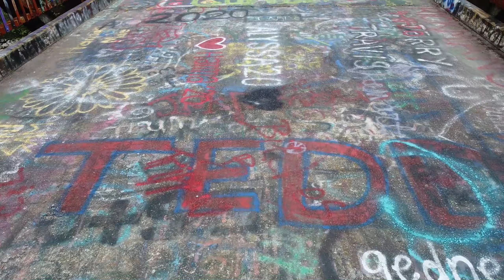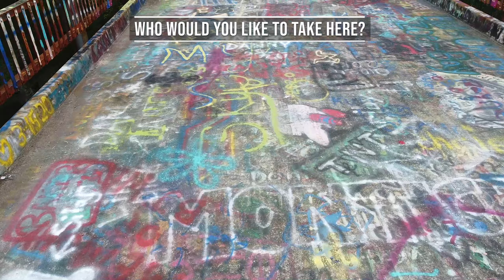Graffiti Bridge / Bridge To Nowhere In Live Oak, Florida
Amazing Abandoned Graffiti Bridge Is The Place To See. Next time you come to the state of florida, this place needs to be your next location in Live Oak, Florida